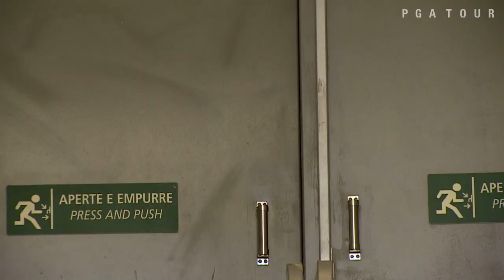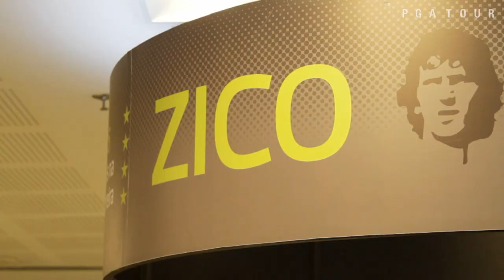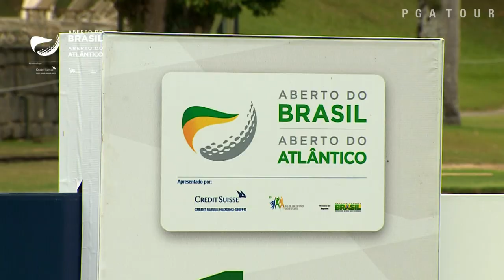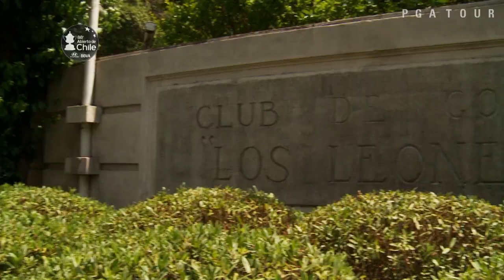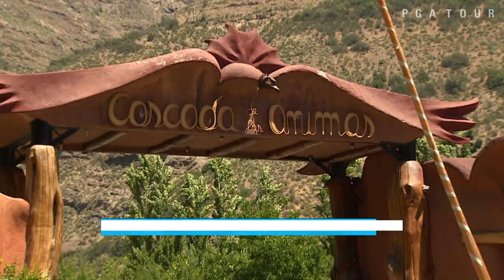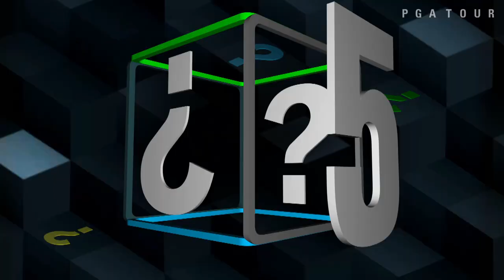Esto es PGA TOUR Latinoamérica [English] 2014: Episode 8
On this episode of “Esto es PGA TOUR Latinoamérica”, follow our hosts, Rafael Becker (Brazil) and Matías O’Curry (Argentina), as we travel to Rio de Janeiro, Brazil for the Abierto de Brasil. Experience the sights, sounds, and adventure as we visit the Maracanã Stadium in Brazil. Join Rafael and Matías for a conversation about golf and learn from the best as Christian Espinoza shares his “Tip of the Week” to improve your golf game.

Continuing our journey through Latin America, we accompany Santiago Russi (Chile) and Robert Rohanna (USA) as we travel to Santiago, Chile for the Hyundai BBVA 88th Abierto de Chile. Experience the wonders of Chile as we visit Cascada de las Animas for a zip-lining excursion. Join Colombian Oscar Álvarez for a revealing “5 Questions” session and listen to Santiago and Robert discuss the game of golf.